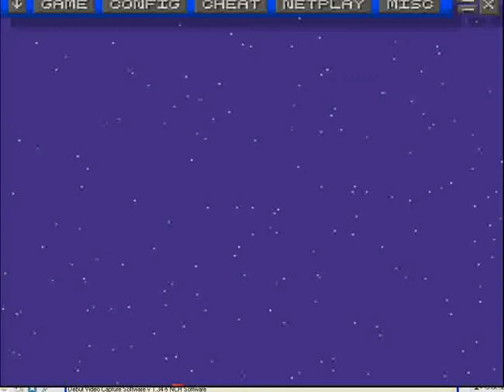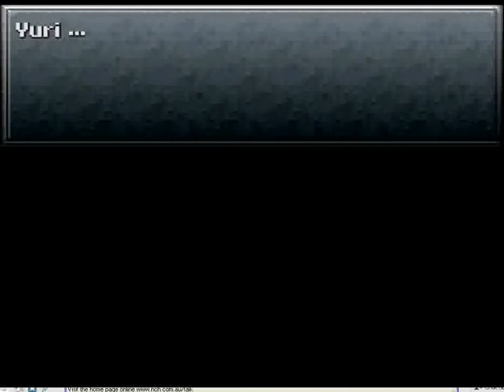Let's Play кроно Тригэр (Chrono Trigger) Part 1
So, here you are to witness first part of a magnificent game play. Trust my mouth when I am tellink to you that your life will become changed by this wideo.

Please do a subscription to ensure that you will be informing when new wideos are unleashed.

Also, a comment will help me learn English.